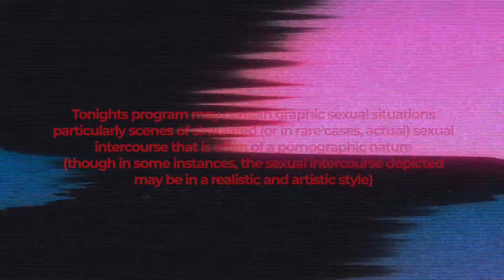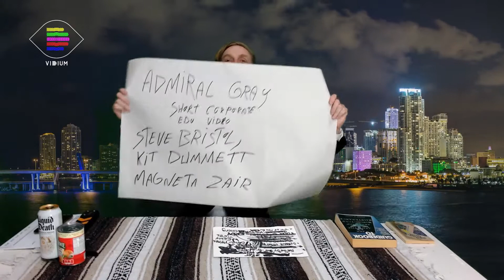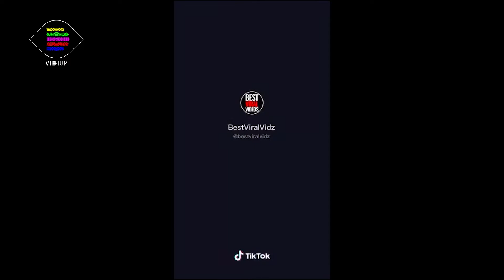The Contemporary Late Show with Robert Brantley Ep.5